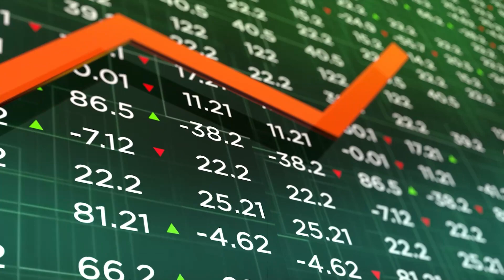Realitete Ekonomike - Taksimi i profesioneve të lira, një politikë e drejtë tatimore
Nga viti 2024, të gjithë të vetë-punësuarit, me të ardhura deri në 14 milionë lekë në vit, do të paguajnë tatim 15 përqind, ndërsa, për të ardhura vjetore mbi 14 milionë lekë, taksa do të jetë në 23 përqind.

Një vendimmarrje e tillë vendos më në fund drejtësinë tatimore në segmentin e tregut të biznesit të vogël, për kategorinë e të vetëpunësuarve si profesionistë të lirë. Nisma u ndërmor nga Ministria e Financave dhe Ekonomisë, për shkak se shumë profesionistë të lirë, ofronin shërbimin e tyre për kompani të ndryshme, ndërkohë që i shmangeshin detyrimit ndaj shtetit, pasi nuk paguanin tatim, për shkak se janë të regjistruar si persona fizikë.

Për shembull, nëse një dentist i punësuar është i detyruar të paguajë tatim mbi pagën që merr, dentisti i regjistruar si person fizik nuk paguan tatim, por paguan vetëm sigurimet shoqërore.

Sipas Ministrisë së Financave dhe Ekonomisë, në Shqipëri janë të rregjistruar mbi 16,700 persona fizikë, të cilët ofrojnë shërbime të lira (kontabilistë, arkitektë, konsulentë biznesi, programues kompjuterësh, dentistë, inxhinierë, profesionistë mjekësorë, avokatë, etj).